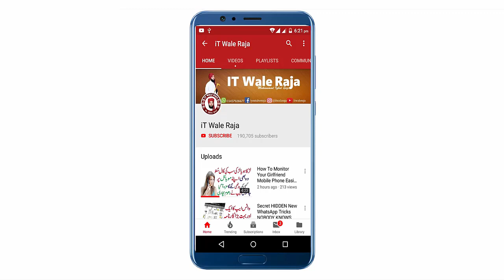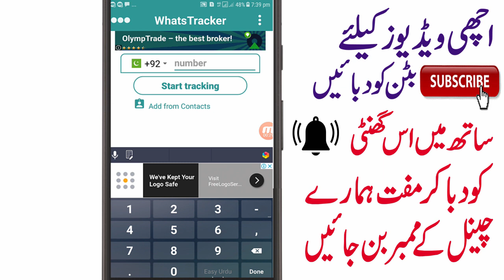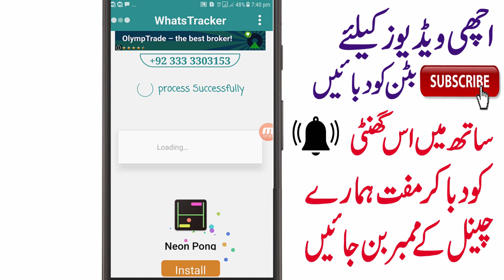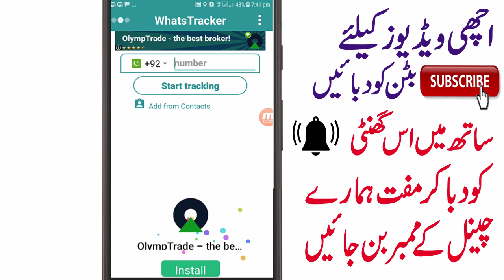WhatsApp SUPER SECRET New TRICK 2019